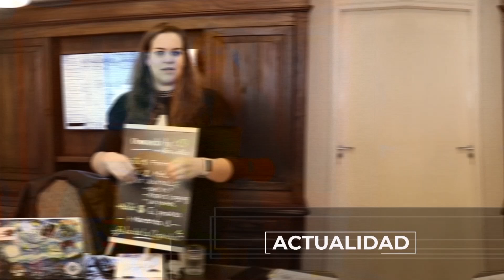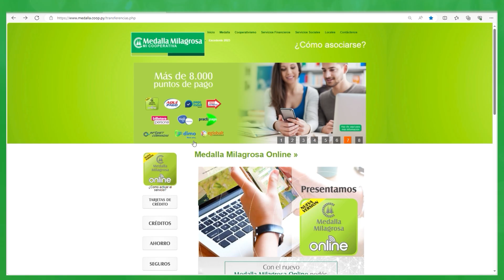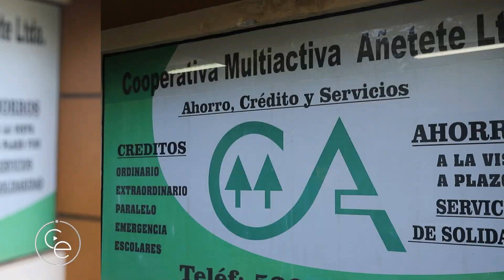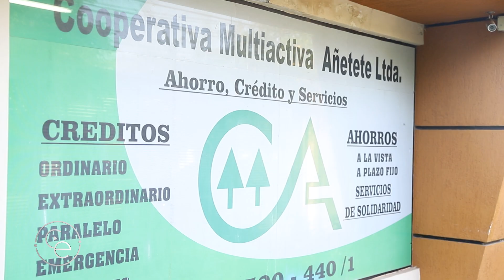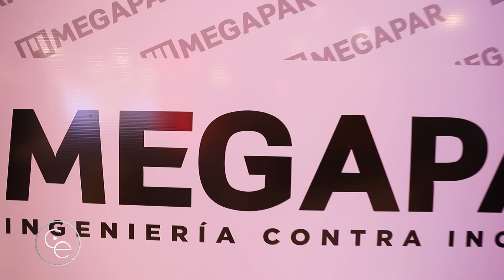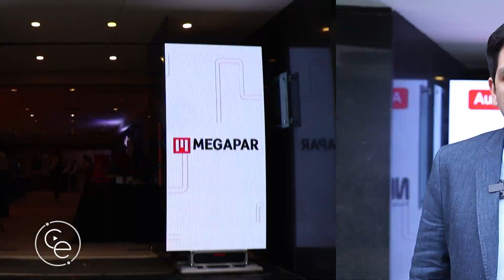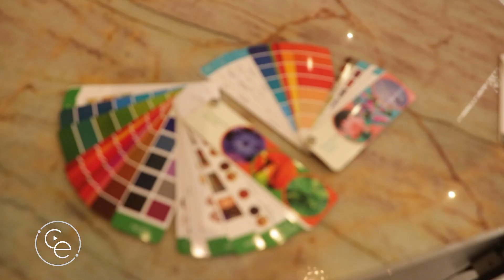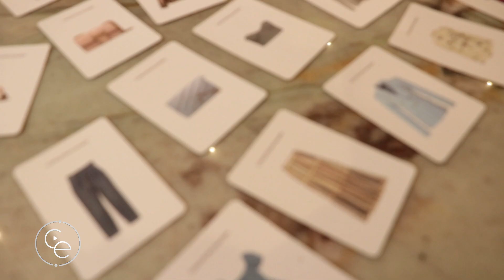COMPACTO ECONOMICO Lunes 09 de Septiembre de 2024 2729